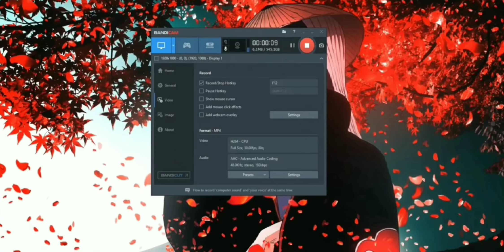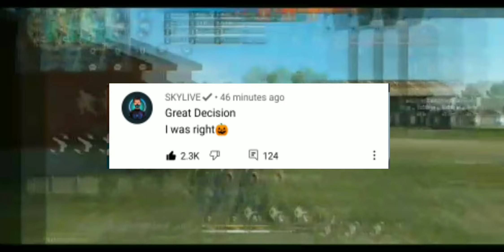ANKUSH FF EXPOSED😨 || WHO IS ALPHA ? ANKUSH FF CHANNEL Kiska Hai ?🙄 SKYLORD|| FULLY EXPLAINED 😱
WHO IS ALPHA ?? 5 MILLION SPECIAL VIDEO !
ANKUSH FF REALITY 😈 WHO IS ALPHA ll SKYLORD EXPOSED ANKUSH FF 😱
Ankush free fire reality || who is alpha ?? || Ankush ff exposed ||
ANKUSH FF FAKE GAMEPLAY EXPOSED 🔥🔥😈WHO IS ALFHA FULL EXPOSED
ANKUSH FF EXPOSE || WHO IS ALPHA || FULL CONTROVERSY EXPLAIEXPLAINS
.Who is alpha
Ankush exposed
alpha exposed
Ankush ff exposed

WHO IS ANKUSH FF ?? || REALITY BEHIND ANKUSH FF AND ALPHA GAMER || ANKUSH FF BACK WITH NEW CHANNEL😍

@ANKUSH FREEFIRE
@A_S Gaming
@Total Gaming
@LOKESH GAMER
@TWO SIDE GAMERS
@Desi Gamers

1.Garena Free Fire Indonesia Live
2.Garena Free Fire Brazil Live
3.Garena Free Fire Brasil Live
4.Garena Free Fire India Live
5.Garena Free Fire Singapore Live
6.Garena Free Fire Thailand Live

WHOISALPHA​??5MILLIONSPECIALVIDEO!
ANKUSHFFREALITY​😈WHOISALPHASKYLORDEXPOSEDANKUSHFF😱
Ankushfreefirerealitywhoisalpha​??Ankushffexposed
Ankush FF exposed | Who is Alpha ? Skylord Reaction about Alpha | free fire Controversy

ankush ff truth
alpha freefire
AFF
ANKUSH FREEFIRE CHANNEL NAME CHANGED😨|| DADDY CALLING DEATH😱||Gyan gaming REACTION VERY ANGRY ||

Desi Gamer VERY ANGRY! - Why? | Ankush Free Fire EXPOSED! | Lokesh Gamer, Sooneeta got Hate, Sourav - Garena Free Fire From India Killing Player with LOUD Volume Spy Like James Bond 007 Level Up to 67. Free Fire Game From India Playing Pro Gameplay With Free Dj Alok & Hindi Comentry Best Tips & Tricks Or Solo vs Squad Gameplay Free Diamonds By SHREY YT - Garena Free Fire

ANKUSH FF EXPOSE || WHO IS ALPHA || FULL CONTROVERSY EXPLAIN
Ankush Freefire Channel Name Changed Now it's Alpha FreeFire ||
Amit bhai on his special video ||its Delayed due to covid
REALITY OF ANKUSH FF EXPLAINED BY ANKUSH HIMSELF FULL MATTER EXPLAINED
Desi Gamer VERY ANGRY! - Why? | Ankush Free Fire EXPOSED! | Lokesh Gamer, Sooneeta got Hate, Sourav
REALITY BEHIND ANKUSH FREE FIRE || SKYLORD

ANKUSH FF CHEATER? | ALPHA